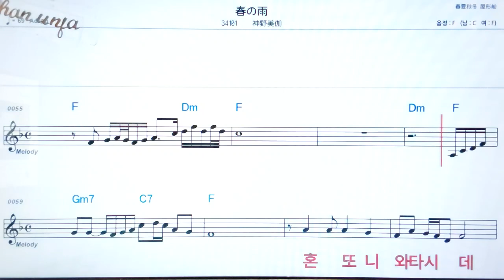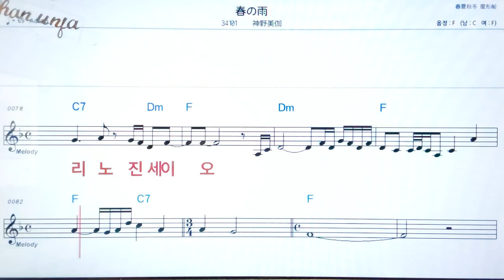하루노아메/신노미카💖日本の曲( 한글 발음)악보, 코드, ,가사,Karaoke*카라오케 반주